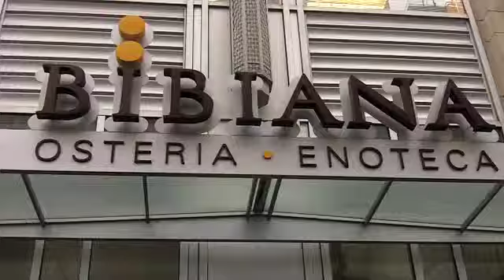Thrillist - 25 Cocktails at Bibiana - Washington, D.C.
The Penn Quarter favorite's debuting one new seasonally inspired cocktail every day through Christmas, with highlights like the rum/ homemade vanilla citrus liquor/ egg white/ nutmeg Simona on day eight, and the Cognac/ homemade biscotti liquor/ orange bitters Samantha at 20, meaning she has to spend one more year going out in Adams Mo before she can even get into Bibiana to drink herself.